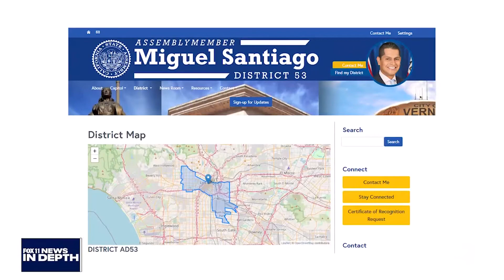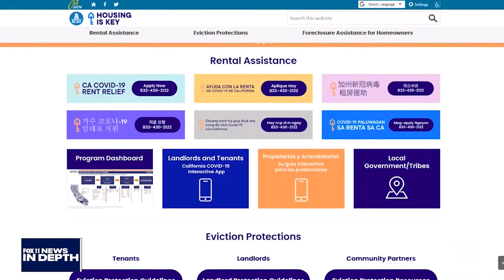Santiago Discusses the Upcoming End to the Eviction Moratorium